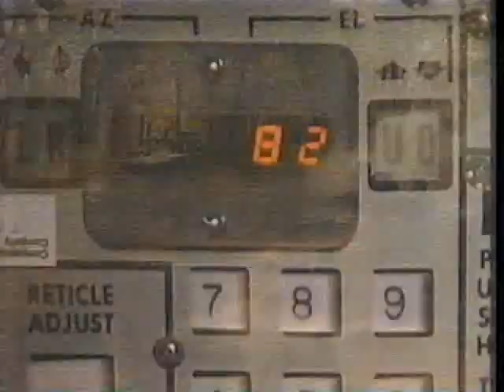NBC October 11, 1981 Commercials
Audio is pretty bad.